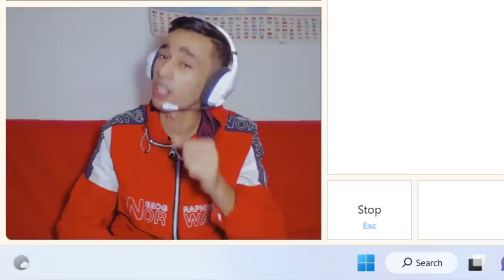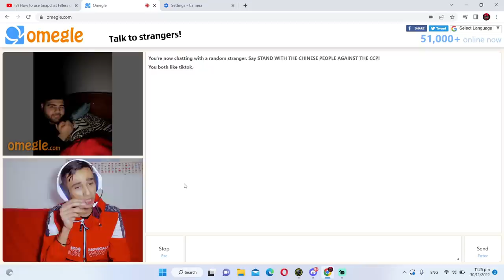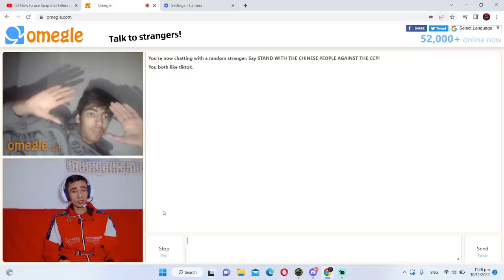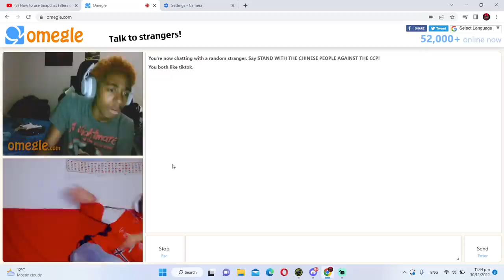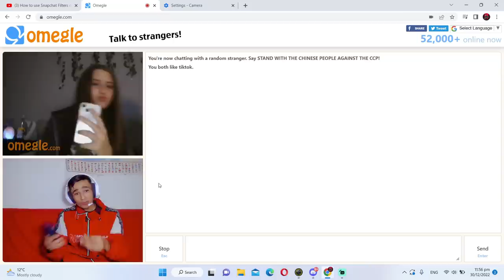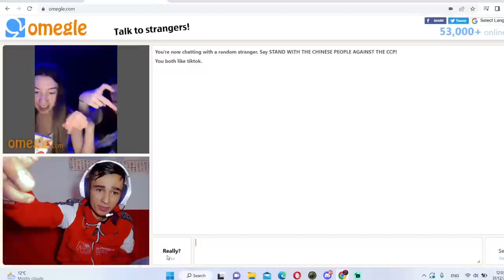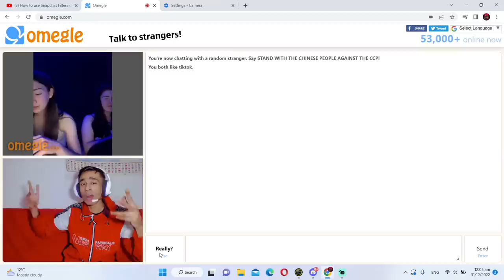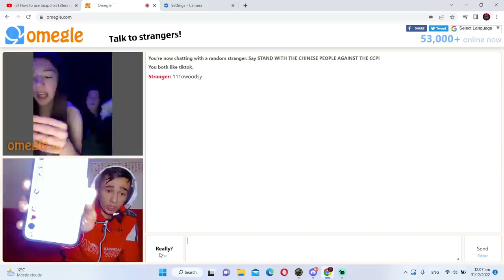I Found My Love On Omegle😜